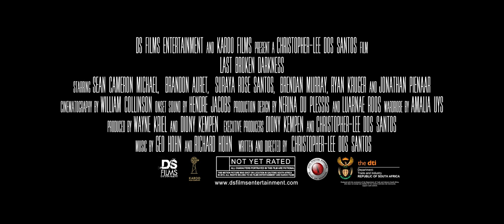BROKEN DARKNESS (2017) Trailer (HD) POST-APOC ACTION HORROR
Directed by: Christopher-Lee dos Santos
Release date: 2017/2018 (US)

Eight years after the world ends, from a massive Meteor shower, humanity has sought refuge underground. A broken man who has lost all hope after the death of his son, is forced to survive within the underground. He and his trusted friend Troy along with a young female Rose, are thrust on a journey that takes them into the darkest parts of the underground world where they find themselves on the run with a crew of rag tag yet heavily armed rangers. Hunted down by mutated creatures, bandits and cannibals alike, they risk everything to venture back to the surface to find their lost home. Faced with a new impending danger threatening to wipe out the last of mankind's existence forever they struggle to survive their shattered world in search for hope.